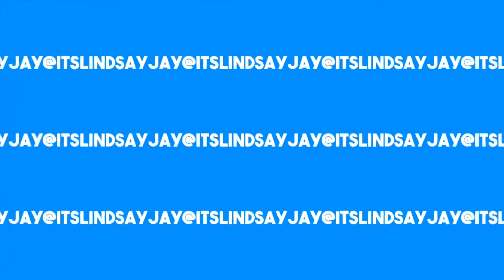Cheese Wine? Chit Chat w/the Fam!!!